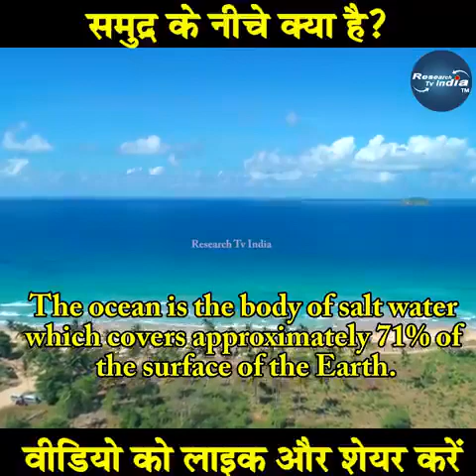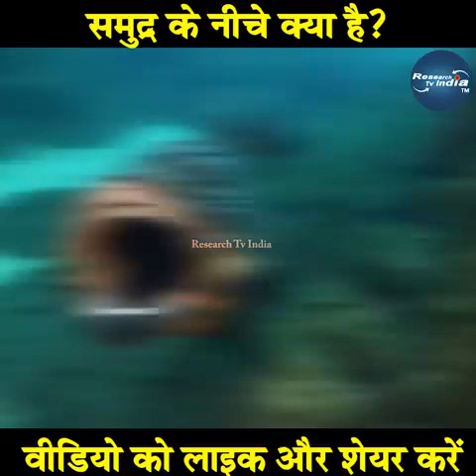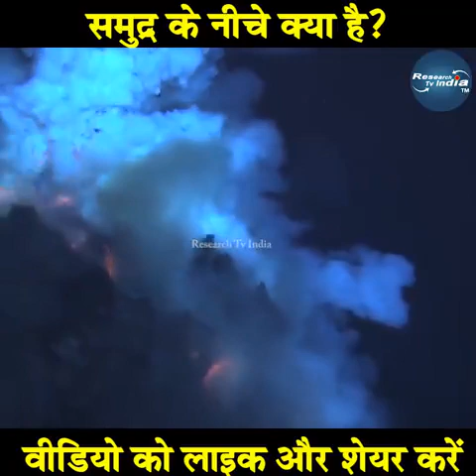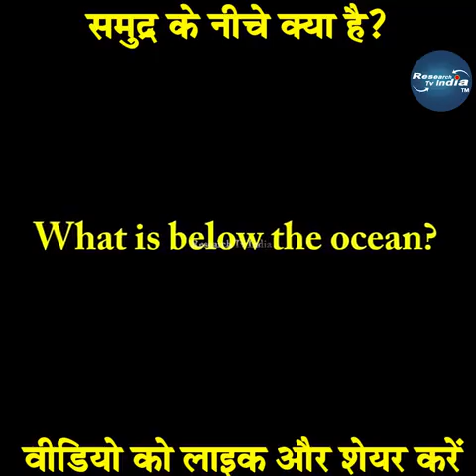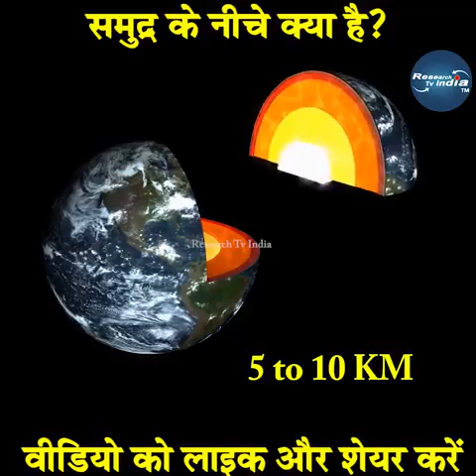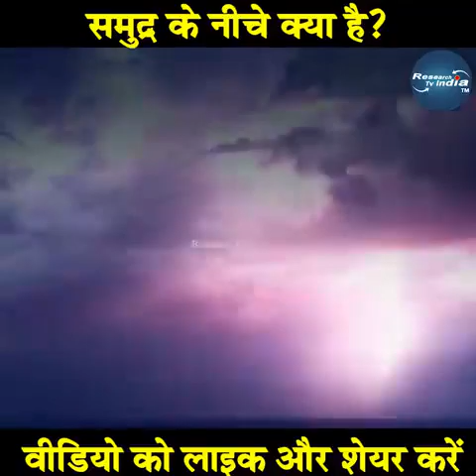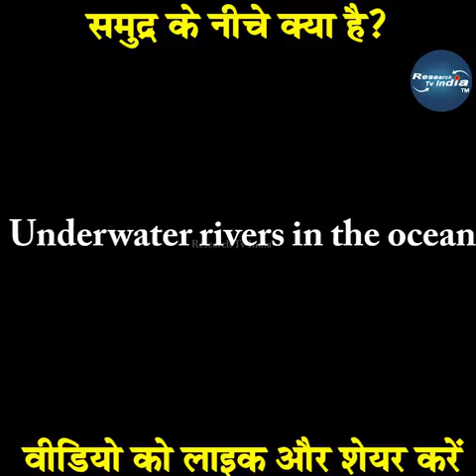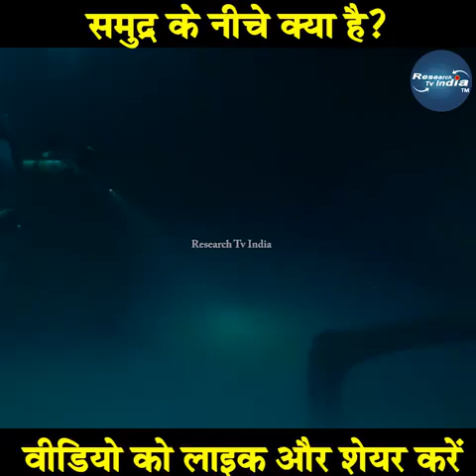समुद्र के नीचे क्या हैअद्भुत